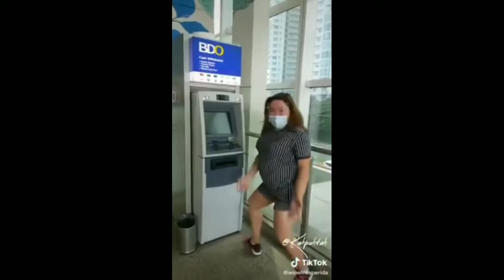BUNOS DANCE CHALLENGE 2020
lapit ng ang bunos sana lahat may bunos hehehe